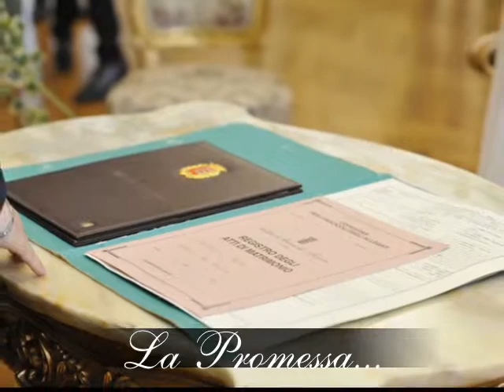Matrimonio Amedeo e Alana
Rito Civile del Matrimonio di Amedeo e Alana
05/05/2012
Cava de' Tirreni-SA
Italia